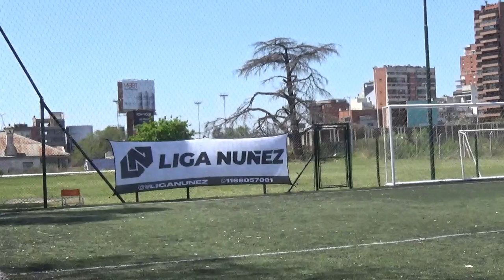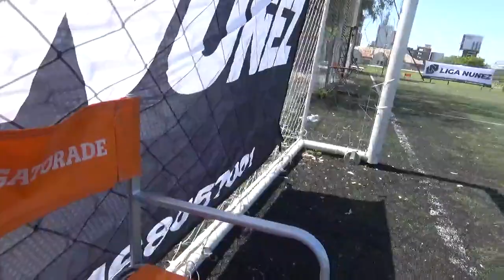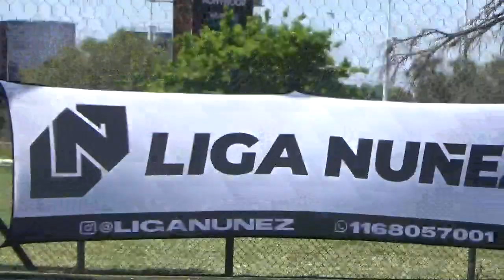LA ZURDA DE VIGNOLO VS CAQUELIS - Clausura2021 Fecha 6